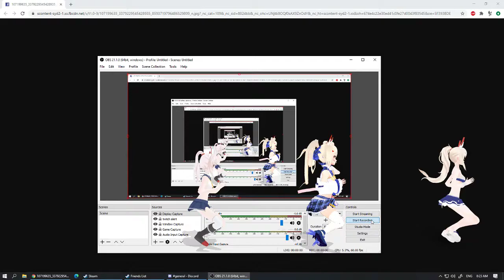Anime Girls Dance To Birdhouse In Your Soul (Revamp)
song = birdhouse in your soul , by, they might be giant
character model = Azur Lane
Program = DesktopMMD